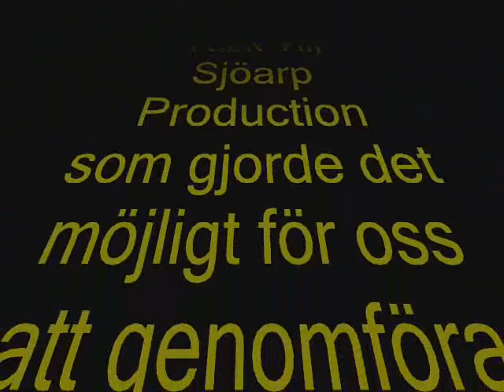Karlsnäs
en mästerlig parodi på en bra film av sjöarp production